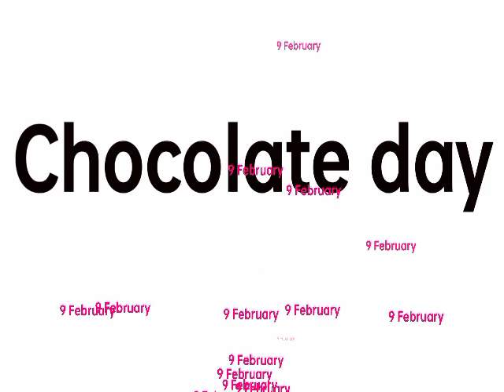Chocolate day kya hota hai||chocolate day kab hai 2022|chocolate day kab hai 2023 mein